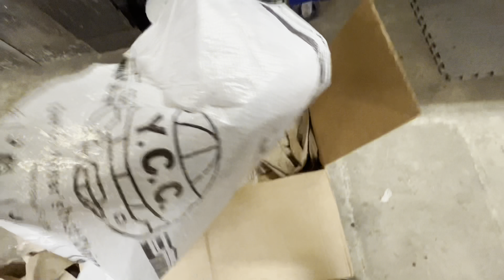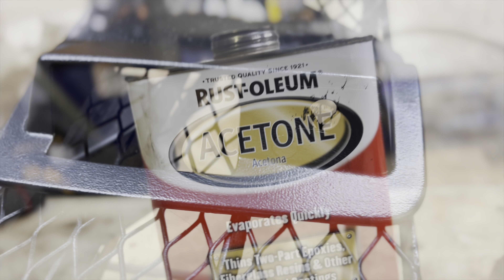More mini truck things! Ranger gets much needed upgrades